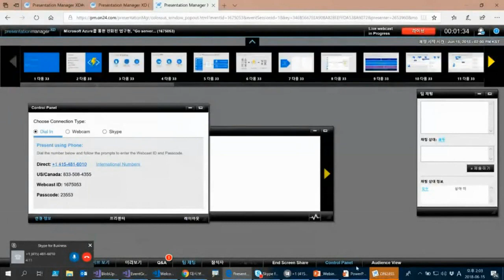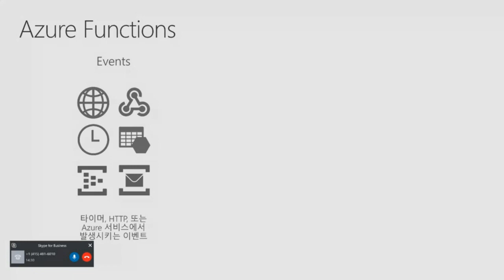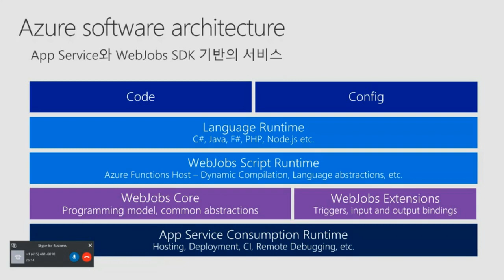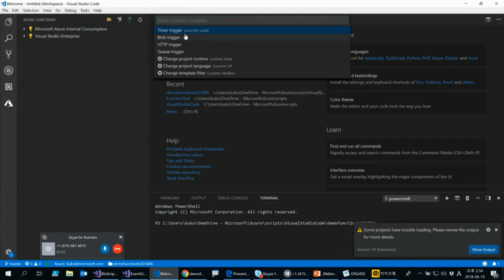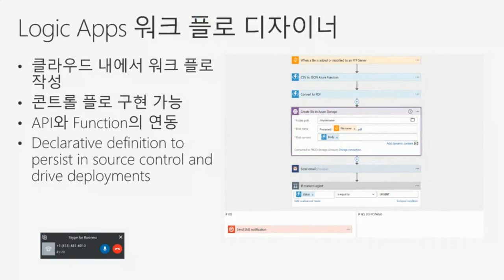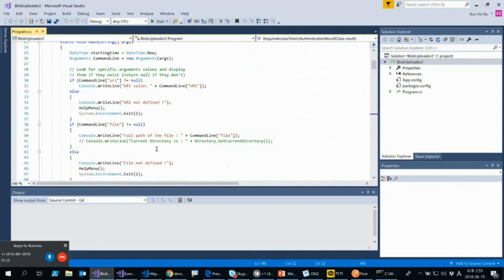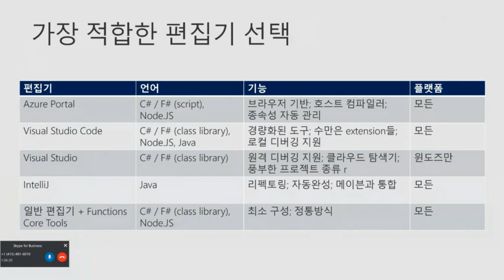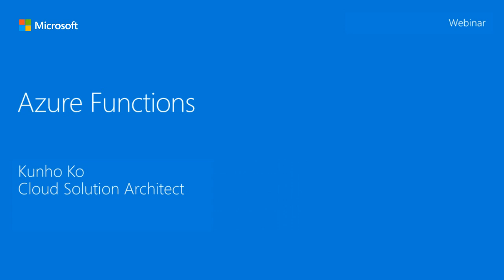Microsoft Azure를 통한 진화된 앱구현, "Go serverless"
Microsoft Azure Serverless는 여러분이 원하는 프로그래밍 언어는 NET, java, Node.js, Python, PHP 등 무엇이든 사용할 수 있고, 요구에 따라 확장되는 간단한 Serverless 함수를 사용하여 필요한 앱을 손쉽게 구현할 수 있습니다.

이번 웨비나에서는 데모를 통해 Microsoft Azure serverless 를 활용한 앱개발의 장점과 실제 앱 구현 및 개선 방법을 전달드릴 예정입니다.